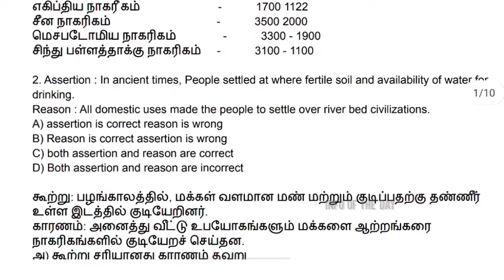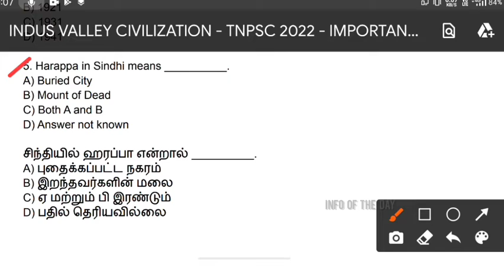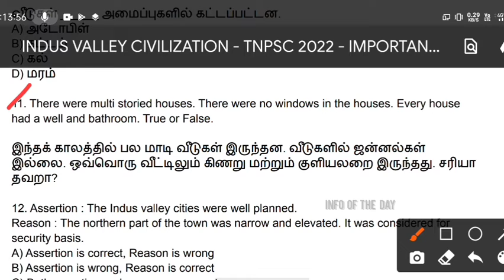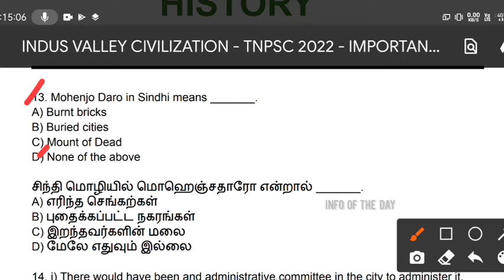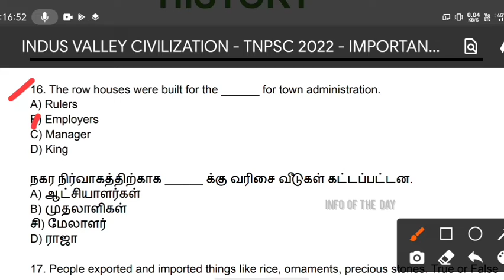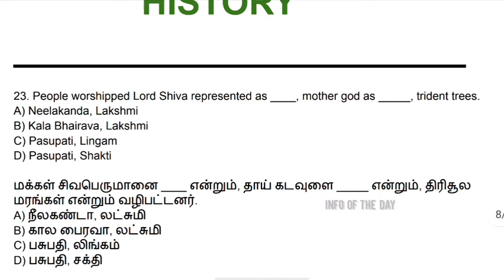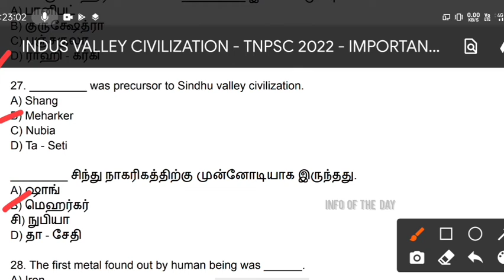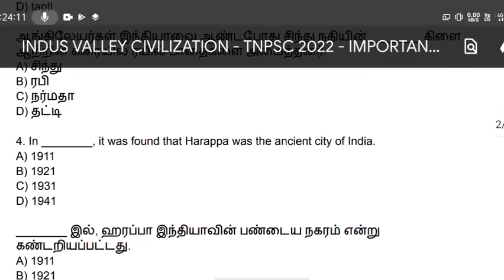IMPORTANT, REPEATED QUESTIONS - INDUS VALLEY CIVILIZATION சிந்து சமவெளி நாகரிகம்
🎯வணக்கம் நண்பர்களே!
நமது சேனலுக்கு உங்களை அன்புடன் வரவேற்கிரேன்!

🎯 இந்த பதிவில் Important, repeated questions and previous year Questions பற்றி பார்ப்போம்!

🎯 எனக்கு உதவி செய்ய வேண்டும் என்று நினைத்தால் இந்த பதிவை தேவைப்படும் மாணவ மாணவிகளுக்கு பகிருங்கள். இந்த உதவியால் இந்த பதிவு பல பேரை சென்றடையும் 🙏

🎯 for TNPSC syllabus completion plans, written notes, free PDF, free test series, topic wise revision plan, working people plan, non working people plan, time management schedule just join our whatsapp group. link is on the 1st comment.

நமது channel இல் உள்ள மற்ற பதிவுகளை காணுங்கள். உங்கள் நேரத்தை மிச்சப்படுத்தும் 👇

Follow our channel 👇
@INFO of the DAY